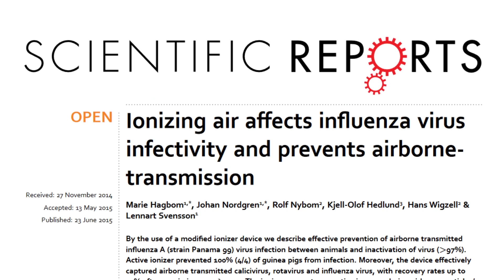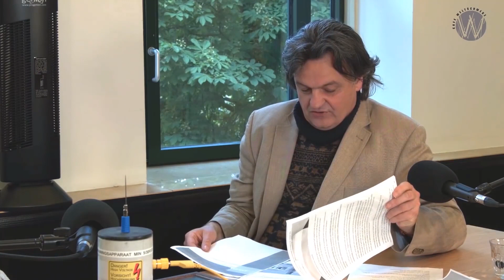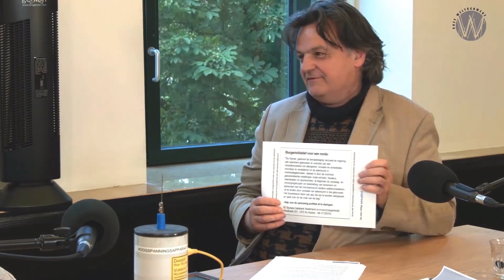#12 De Ionisator is de oplossing van de Pandemie Ton Rademaker en Ab Gietelink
ZIJN ER OPGESLOTEN BEJAARDEN ONNODIG OVERLEDEN? HADDEN, HORECA, WINKELS, KANTOREN EN THEATERZALEN NORMAAL OPEN KUNNEN BLIJVEN?

Het 10 jaar oude wapen van het RIVM tegen bacteriën en virussen heet ionisatie. Een overbekende, oude technologie waarmee binnenruimtes vrij gemaakt worden van bacteriën en blijkt na onderzoek van het RIVM ook van virussen.
Een 10 jaar oud onderzoek van het RIVM in samenwerking met de GGD van Friesland en Groningen is daar positief over. Hoewel informatie over dit rapport  in januari 2020 nog op Homepage van het RIVM vermeld werd is dit sinds het uitbreken van de epidemie niet meer terug te vinden.

Ton Rademaker is ionisatie deskundige. Hij werkte decennia lang in de research van de Kema Electrotechniek onder meer in China. Het genezende effect op het ademhalingsgestel komt voort uit lucht met extra negatieve ionen.  Door negatieve ionen kunnen TBC patiënten in berggebieden en aan Zee genezen.  Reeds decennia wordt kunstmatige ionisatie toegepast als middel om ziekenhuizen en andere ruimten te reinigen van stof, bacteriën en virussen.
Naast het positieve RIVM-rapport over ionisatie en gezondheid uit 2010 zijn er sinds een aantal jaren meerdere wetenschappelijke studies gepubliceerd, waaronder een Zweedse studie in Science (2013). In al deze studies komt naar voren dat ionisatie naast bacteriën tevens virussen dood.  Rademaker en zijn collegae adviseren daarom de ionisatiemachine als effectief middel tegen het Coronavirus.  Een eenvoudig en goedkoop apparaat dat ook succesvol in ziekenhuizen in Wuhan werd toegepast.